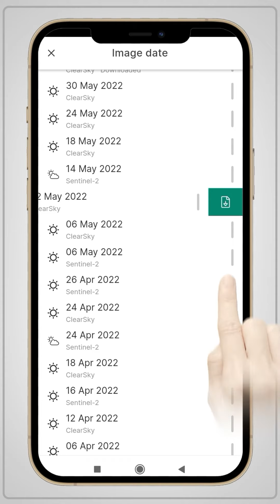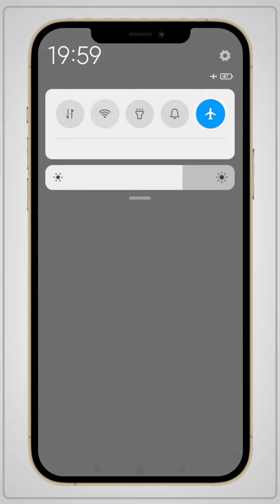Accessing data offline in Contour Mobile 📲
No internet? No problem. Follow this tutorial to download data in Contour Mobile so you can view it anywhere, anytime.